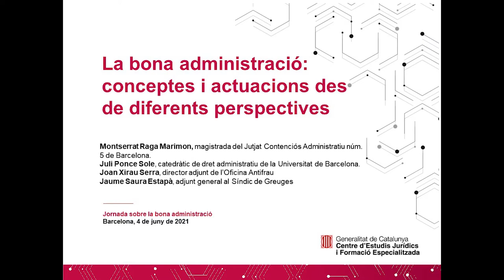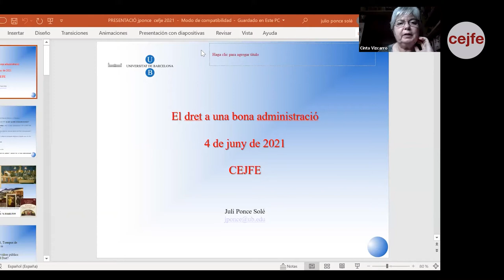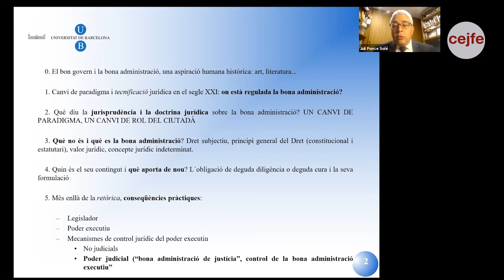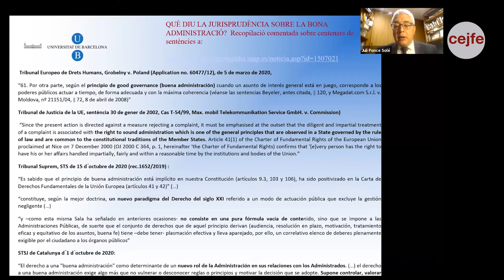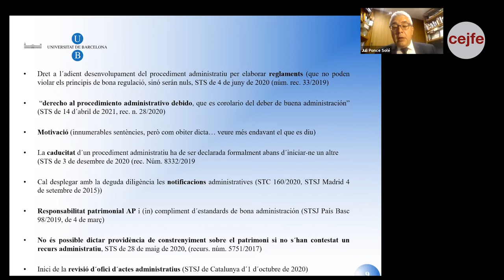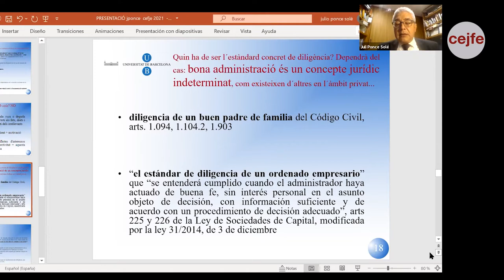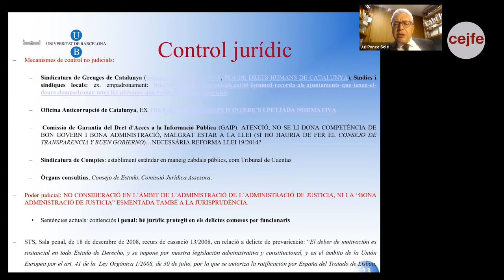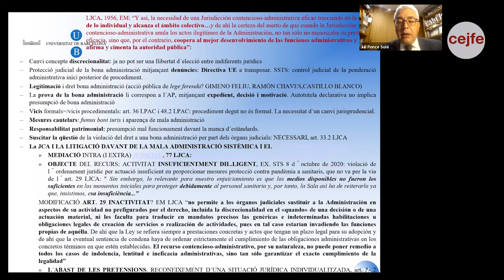La bona administració: conceptes i actuacions des de diferents perspectives